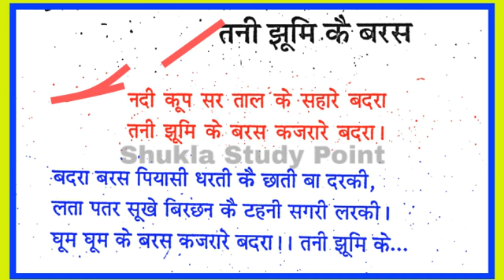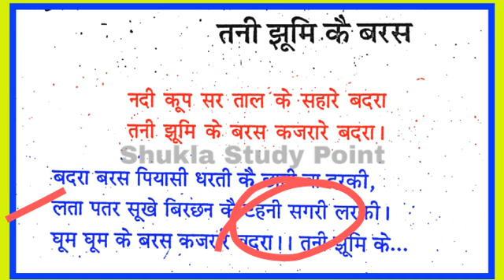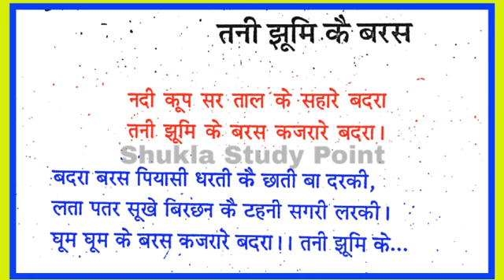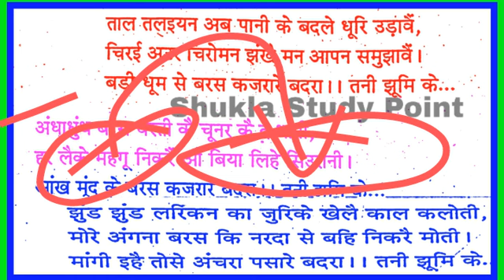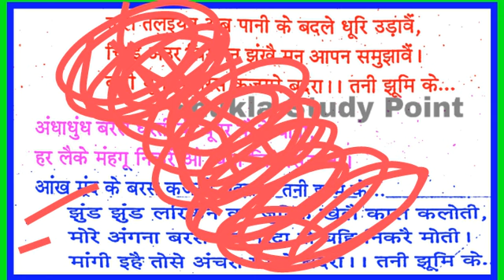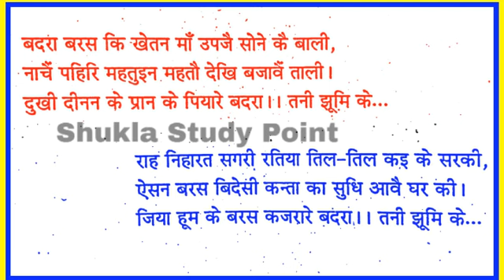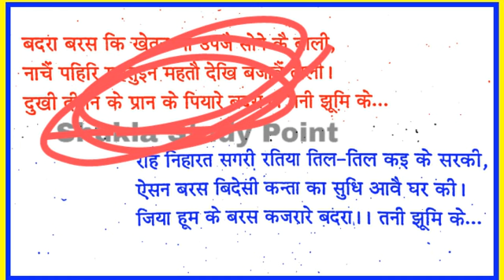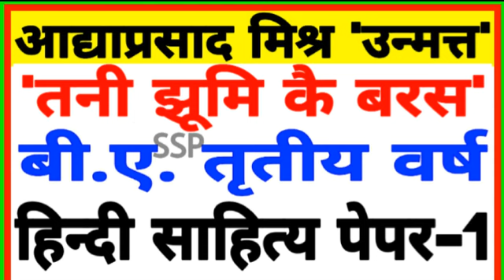Hindi Sahitya (Paper-1) B.A.3rd Year | तनी झूमि कै बरस (उन्मत्त जी) | कविता की व्याख्या | महत्वपूर्ण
About this video-:

 इस वीडियो के अंतर्गत हिंदी साहित्य b.a. तृतीय वर्ष प्रथम प्रश्न पत्र आधुनिक अवधि का या जनपदीय भाषा साहित्य या भाषा का में संकलित आज्ञा प्रसाद मिश्रा जी की एक कविता जिसका नाम है तनी झूम के बरस कविता की व्याख्या संदर्भ प्रसंग भावार्थ विशेष इन सभी मुद्दों पर विस्तार से चर्चा की गई है। इसे देखने के बाद b.a. थर्ड ईयर के छात्र-छात्राएं बहुत अधिक लाभान्वित हो सकेंगे एवं परीक्षा में अच्छे से अच्छा प्राप्त कर सकेंगे।

Hindi sahitya ba 3rd year ,
B.a 3rd year hindi sahitya,
Tani bhumi kai baras kavita ki vyakhya,
Adhyaprashad mishra unmatt ,
Adhunik Avadhi kavy,
Janpadiye bhasha sahitya,
Ba 3rd year hindi literature,